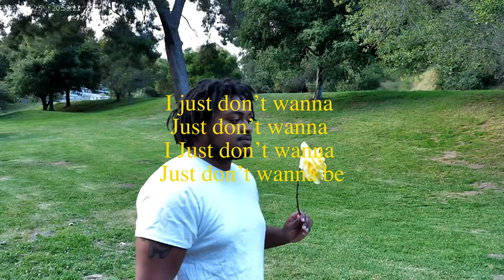CIVILIAN (LYRIC VIDEO)